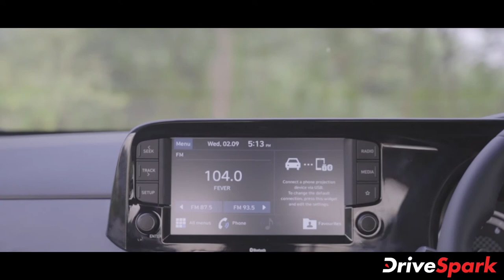ഹ്യുണ്ടായി ഗ്രാന്‍ഡ് i10 നിയോസ് ടര്‍ബോ പതിപ്പിന്റെ ആദ്യ ഡ്രൈവ് വിശേഷങ്ങള്‍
2007-ലാണ് കൊറിയന്‍ നിര്‍മ്മാതാക്കളായ ഹ്യുണ്ടായി, i10 എന്നൊരു മോഡലിനെ ഇന്ത്യന്‍ വിപണിയില്‍ അവതരിപ്പിക്കുന്നത്. സാന്‍ട്രോയുടെ പിന്‍ഗാമിയായിട്ടായിരുന്നു i10 -ന്റെ വിപണിയിലേക്കുള്ള കടന്നുവരവ്.
വര്‍ഷങ്ങള്‍ക്കിപ്പറം, i10 -ന് ഫെയ്‌സ്‌ലിഫ്റ്റ് ലഭിച്ചു. നിലവിലെ രണ്ടാം തലമുറ മോഡലിന് ഒരു എന്‍ട്രി ലെവല്‍ ഹാച്ച് ശ്രേണി ആകര്‍ഷിക്കുന്നതിന് ആവശ്യമായ മാറ്റങ്ങളോടെയാണ് നിരത്തിലെത്തുന്നത്. എന്നിരുന്നാലും ഈ വര്‍ഷം ആദ്യം 1 ലിറ്റര്‍ ടര്‍ബോ പെട്രോള്‍ എഞ്ചിനും i10-ന് ഹ്യുണ്ടായി സമ്മാനിച്ചു.